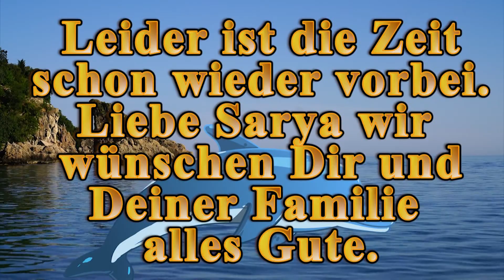Sarya`s erste Delfin unterstützte Therapie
heute leider schon das Schluß Video  von Sarya,  Sarya ist kaum wieder zu erkennen , sie hat riesen Spaß im Wasser mit und am Delfin und natürlich mit Batusch und Aykut  und Frau Dr. Steinweg , Sarya genießt jede Therapie Minute. Und hier nun auch das Statement von Sarys Mama. Ihr Lieben wir wünschen Euch alles Gute und freuen uns Euch im nächsten Jahr hier wieder hier begrüßen zu dürfen eu Teamer my dolphins